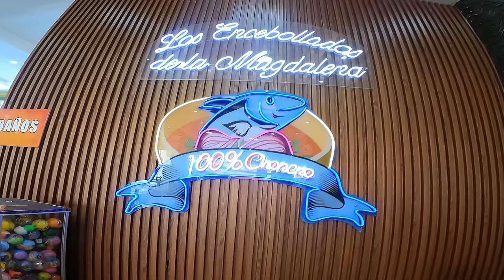🔴VENDEN HASTA SU MASCOTA PARA SOBREVIVIR ⚠️las calles del consumo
Han pasado cinco años de la reubicación de 1.618 internos del ex penal García Moreno a la Cárcel de Latacunga y  San Roque sigue siendo uno de los barrios más peligrosos de la ciudad capital.

La venta de droga y alcohol de forma clandestina no ha parado lo que sigue causando varias riñas que inclusive han terminado en agresiones con armas de fuego y cuchillos.

Varios vendedores ambulantes siguen merodeando el sector arrojando  la basura de su día de trabajo botada en las calles lo que deja el sector con un aspecto muy poco atractivo para la gente.  Además muchas esquinas han sido designadas por gente de poca educación como urinarios públicos y el olor se ha vuelto insoportable, este barrio siempre ha sido de clase obrera así como San Blas y San Sebastián, estuvo desde la época colonial aislado de la zona comercial y residencial.